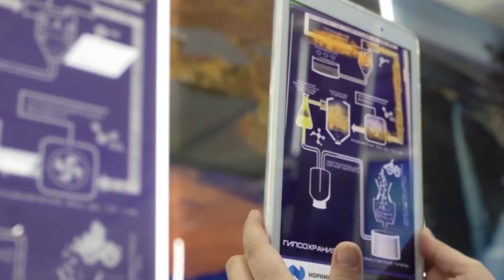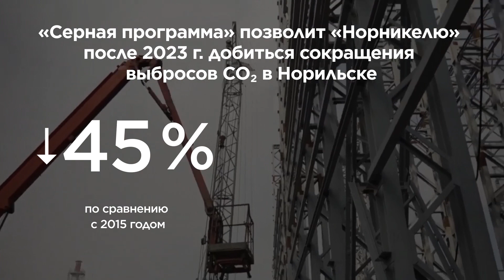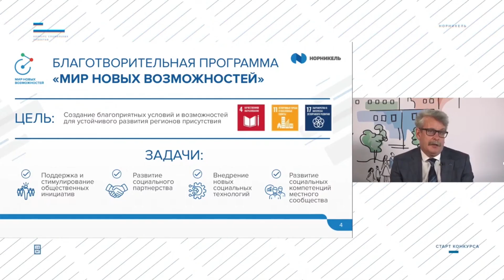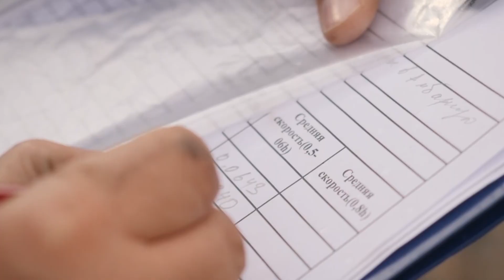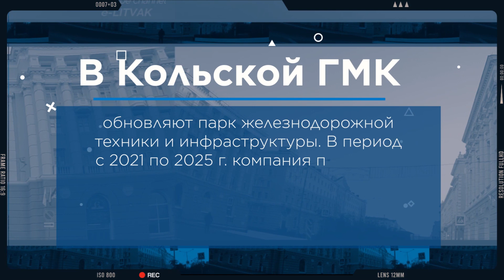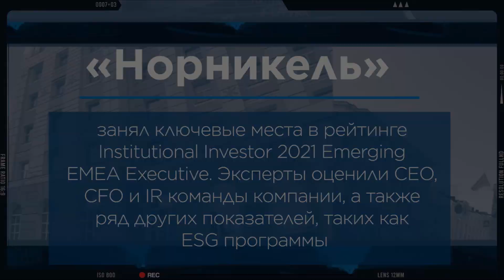Дайджест «Норникеля» 11.09.2021-17.09.2021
00:10 — Серная программа
01:32 — Грантовый конкурс
02:23 — Очистка озера Аян
03:29 — БНЭ-2021
04:33 — Новости одной строкой